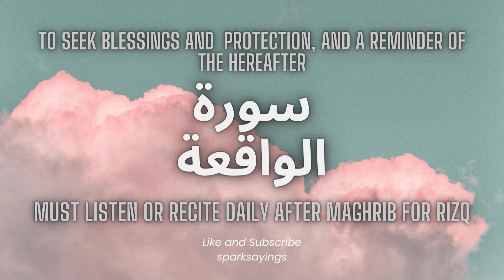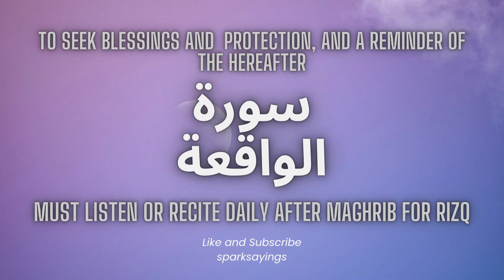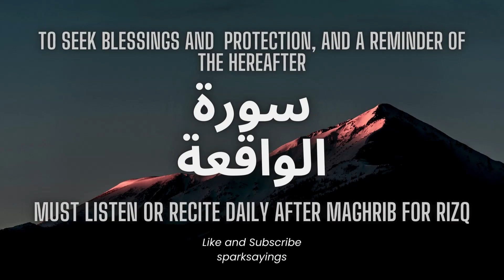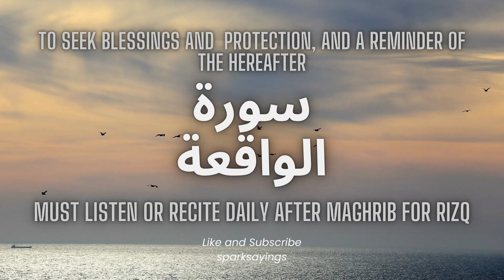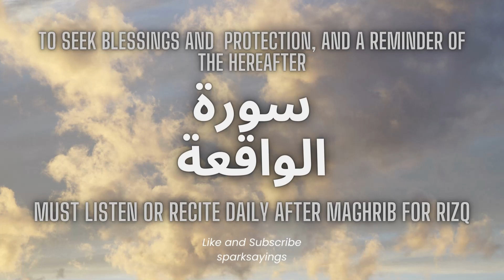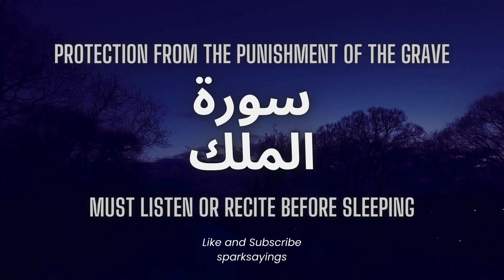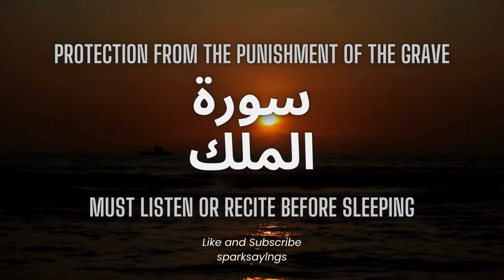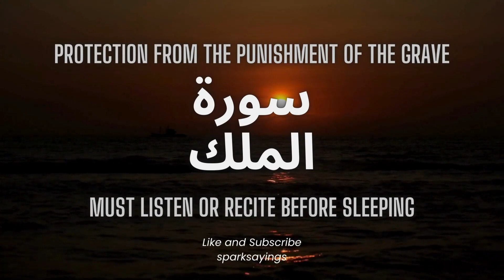Surah Waqiah | Surah Mulk | Beautiful Recitation | By Walid Marei Al Shehri